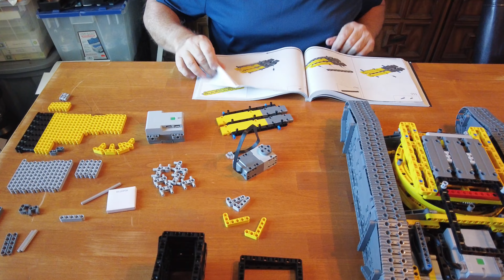Lego Liebherr Crane Speed Build - Bag 3 of 5